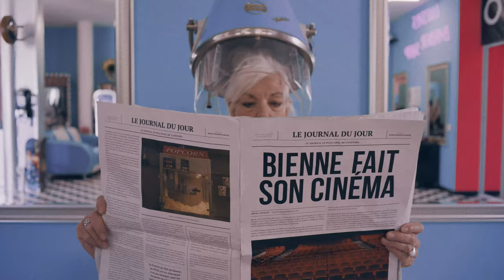Bande- annonce - 19e Festival du Film Français d'Helvétie (2023)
Type: Feature film and short film festival
Theme: French films
Location: Switzerland
Date: from 13/09/2023 to 17/09/2023

Le Festival du Film Français d’Helvétie a pour mission de faire voyager le cinéma français et francophone en territoire suisse alémanique. En accueillant le Festival, Bienne, ville du bilinguisme, facilite l’échange culturel entre les communautés romandes et alémaniques par le biais du 7e art. En plus de sa programmation axée sur les films français, le Festival propose également un clin d’oeil au cinéma suisse. En 18 ans, le Festival a accueilli près de cinq cents talents et huit cents longs-métrages sous-titrés pour la plupart en allemand. Les courts-métrages sont présentés en compétition dans la Section découverte. Le FFFH itinérant maintient quant à lui son cap et emmène le cinéma français dans les régions germanophones du Canton de Berne.